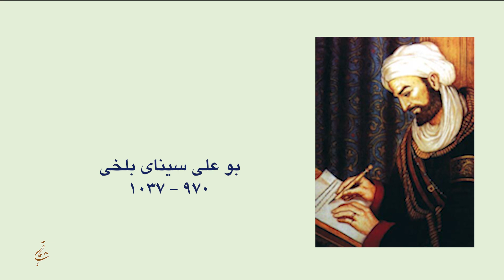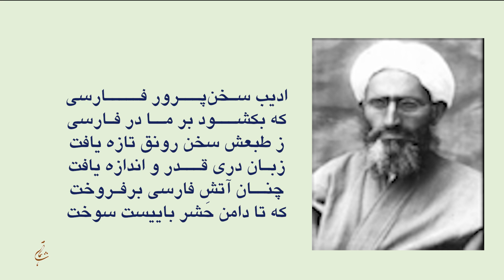۱۲پارسیِ دری در متون قدیم برنامهٔ چراغداران با استاد لطیف ناظمی،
Torch Bearers, with Dr. Latif Nazemi
The term Dari Persian in ancient texts
Part 12
Prepared by: Manizha Naderi
Shahmama Publishings Presents
Flut: Usman Arman
چراغداران
پارسیِ دری در متون قدیم
بخش یازدهم
بنیاد شاهمامه تقدیم میکند
May 2024